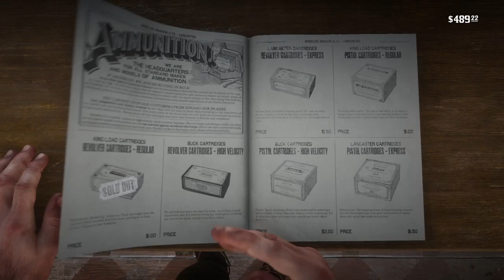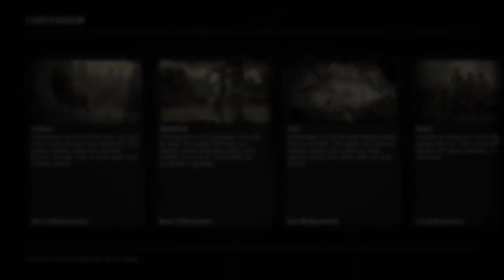RED DEAD REDEMPTION 2 PART 14 [PS4] Upgrade Holster and bandolier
RED DEAD REDEMPTION WALKTHROUGH GAMEPLAY PART 13 PS4 Upgrade Holster and bandolier#fullgame